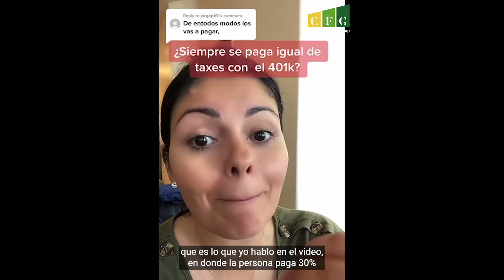¿Cuántos impuestos paga mi 401k? - infórmate!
En este video te cuento rápidamente cómo es el pago de impuestos con tu 401k!💰✅🔐 - Contáctame para más info sobre tu retiro!

*La información proveída aquí es con fines educativos y no representa ninguna recomendación. Para consejo legal, tributario o asesoría individual, consulte con su agente personal.